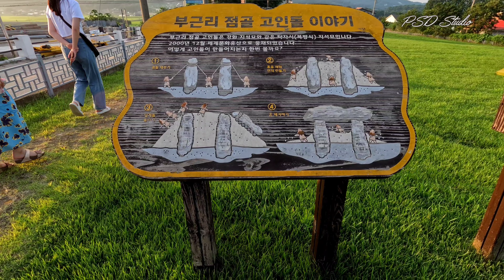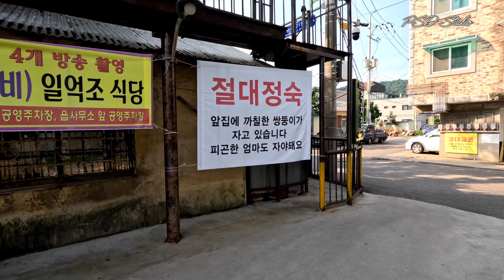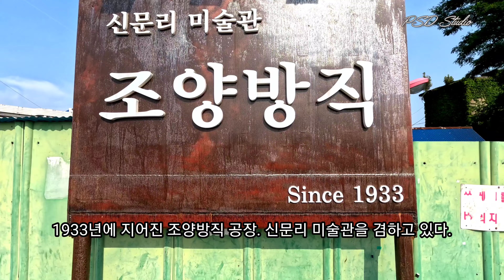강화도 고인돌과 카페 조양방직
우리나라는 전 세계 고인돌의 40%가 몰려 있는 고인돌 선진국이다. 그 중에도 인천 강화도, 전북 고창, 전남 화순에 밀집돼 있어서 2000년 12월에 모두 세계문화유산으로 등재되었다. 수 백기의 강화도 고인돌을 다 둘러볼 수 없어서 대표적인 탁자식 고인돌 두 곳만 보았다. 역사성은 물론 예술성까지 갖춘 두 고인돌을 보면서 시간 여행을 잠시 해 본다. 그리고 읍내로 들어가서 일제 강점기에 지어진 조양방직이 카페로 뉴트로된 '카페 조양방직'에서 커피와 빵을 먹었다. 요즘 대세가 뉴트로라고는 하지만 그 규모가 엄청나다. 과거와 현재의 공존을 느끼면서 사람들은 의미가 있는 곳에서 휴식을 하려는 욕구가 강하다. 단순한 카페를 넘어선 역사적인 명소를 둘러본 느낌이다. 지역마다 이런 명소가 개발된다면 새로운 볼거리를 제공해서 더 많은 관광객을 불러 모으지 않을까 싶다.